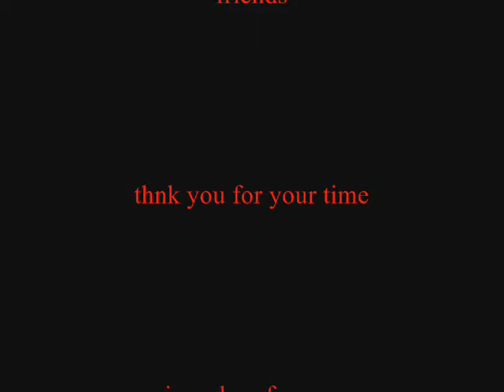redrumx3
3girls;1camera;&an imagination
equals a random movie made
on a boring friday  night !